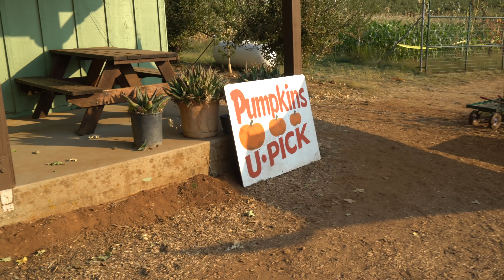Showing My Husband My Hometown (+ childhood home!)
Stream Emmyn's music!